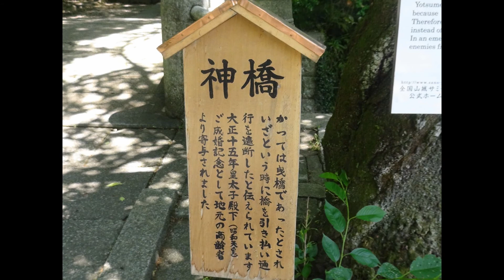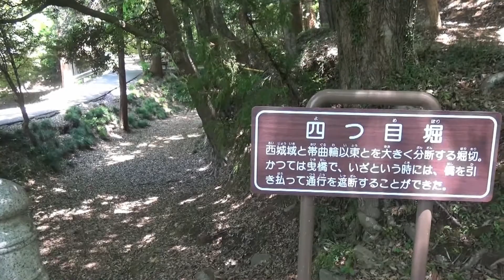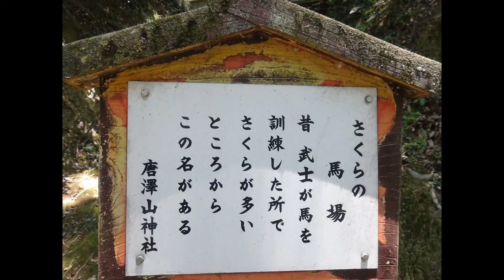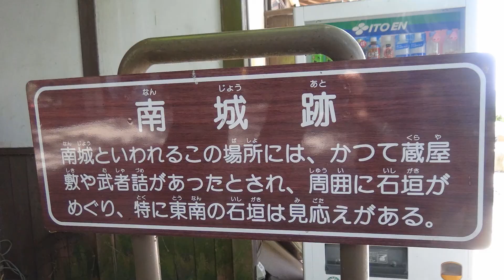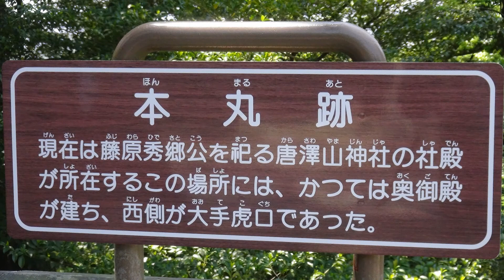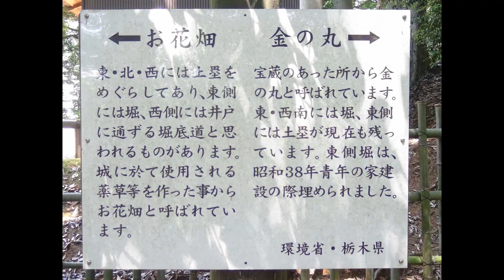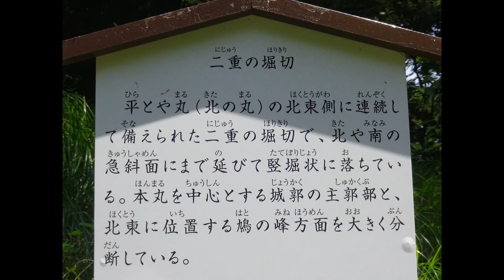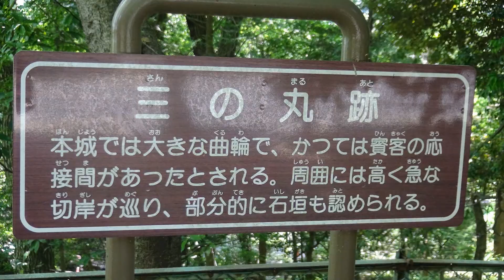｢続日本100名城｣を歩く旅＃02 No.114唐沢山城(2/3) 2018/05/05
2018年5月5日(土･祝)、No.114唐沢山城(栃木県佐野市)を訪れました。
初めての訪城、続日本100名城スタンプラリー2城めです。

〈映像順〉
佐野駅++(東武佐野線)++田沼駅→たぬまふるさと館→土矢蔵→くい違い虎口→天狗岩→大炊の井→四つ目堀→西城→大手道→南城･唐澤山神社社務所(スタンプ設置所)→高石垣→二の丸→本丸･唐澤山神社→車井戸→長門丸→金の丸→杉曲輪→北城→引局(武者詰)→三の丸→帯曲輪→避来矢山→関東ふれあいの道→清水城跡(興聖寺)→伝藤原秀郷墓→吉水駅

〈コメント〉
2本めは、四つ目堀から三の丸までの映像です。
新緑の美しい大手道を通って、本丸方面へ向かいます。スタンプは唐澤山神社社務所前に設置。自由に押印できるように置いてありました。
唐沢山城のハイライトは、本丸南西の高石垣。安土桃山時代に築かれた貴重な石垣で、シンボル的な存在となっています。
城跡全体がハイキングコースとなっていて、巡るのに歩きやすい印象でした。

〈参考資料〉
｢続日本100名城公式ガイドブック｣(株式会社学習研究社発行)
｢国指定史跡唐沢山城跡を探索しよう｣(佐野市発行パンフレット)
｢唐沢山城跡｣(栃木県佐野市教育委員会発行パンフレット)